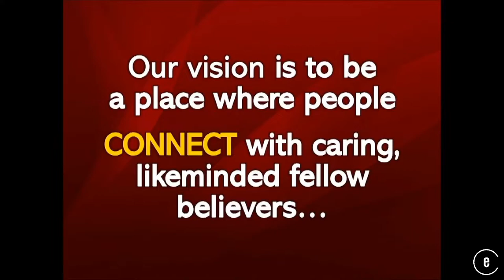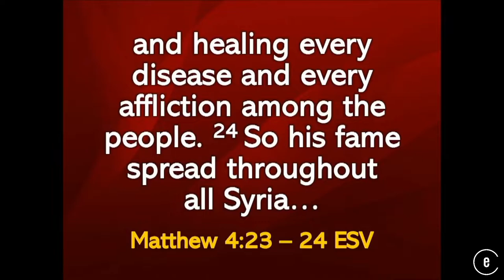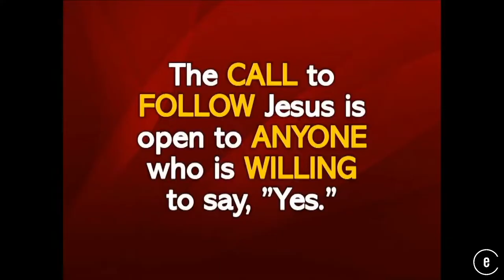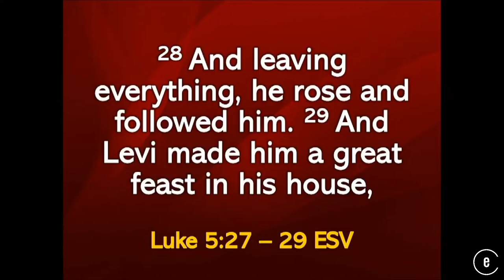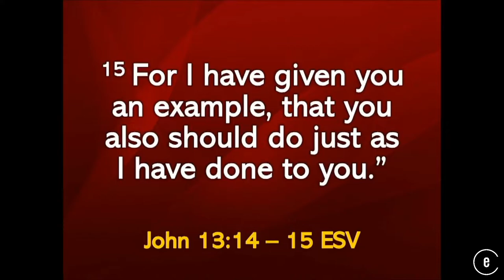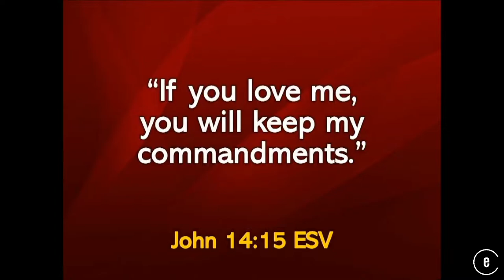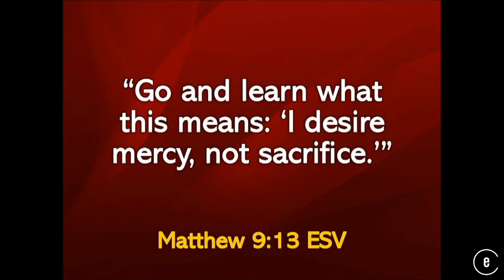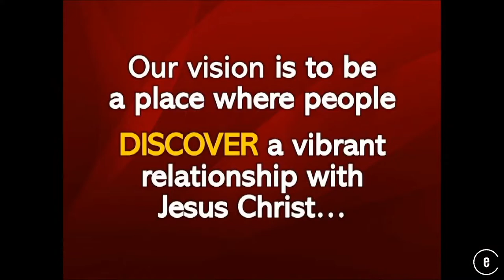REBOOT | Discover • CONNECT • Grow • Serve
As followers of Jesus Christ, we’re called to Discover, Connect, Grow, and Serve. What happens when we Connect with caring, likeminded, fellow believers? Those connections mold us and remind us that we’re His.  Pastor Kevin Clarke

Recorded Sunday AM Service Music content published via CCLI # 303311, streaming license # CSPL162480